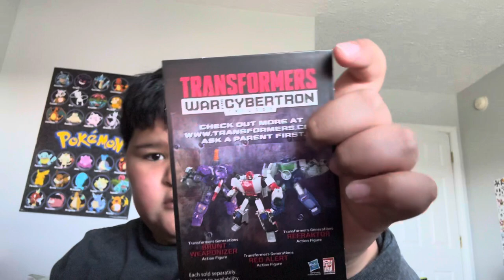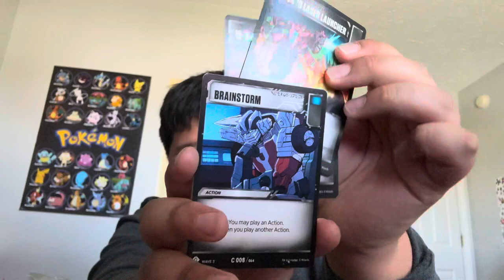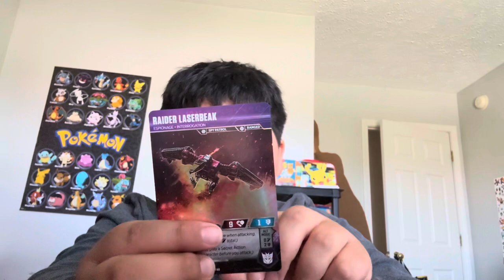Transformer trading cards Siege War for Cybertron